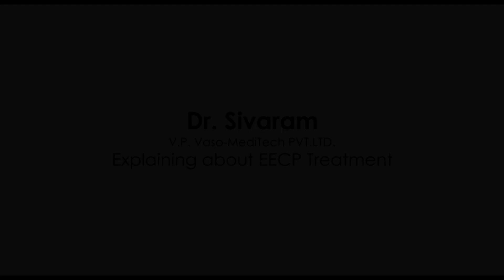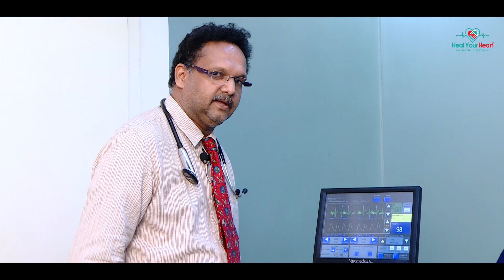Dr. Sivaram Explaining about EECP Treatment in Tamil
Dr.Sivaram, Vice President, Vaso-meditech Pvt Ltd explaining EECP Treatment in Healyourheart  center in Tamil.